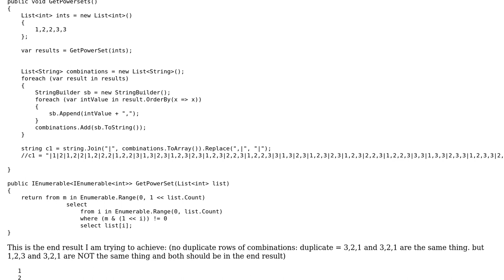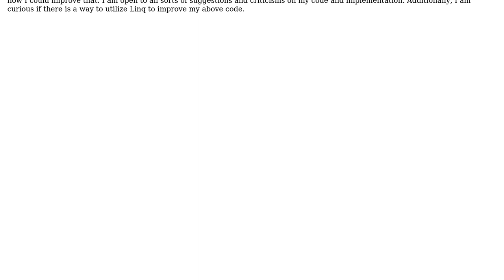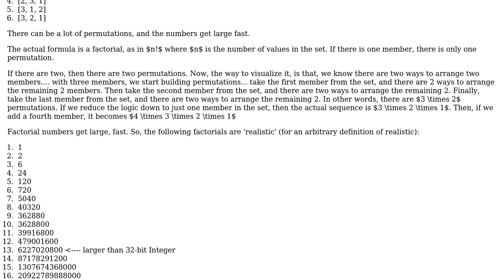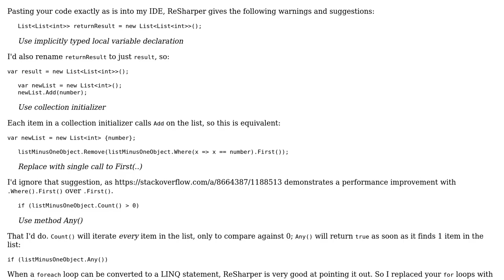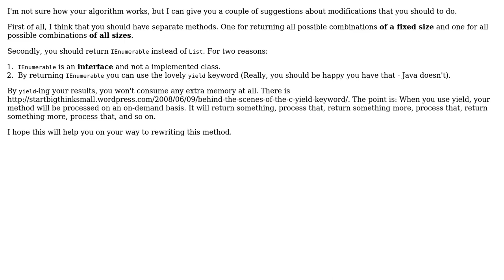Get distinct combinations of numbers (3 Solutions!!)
Get distinct combinations of numbers

With thanks & praise to God, and with thanks to the many people who have made this project possible! | Content (except music & images) licensed under CC BY-SA | Music | Images & others | With thanks to user Simon Forsberg user SED user rolfl user Mathieu Guindon user Heslacher and the Stack Exchange Network Trademarks are property of their respective owners. You are responsible for your own actions.